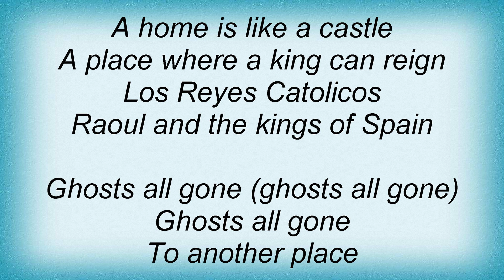Tears For Fears - Los Reyes Catolicos (Reprise) Lyrics